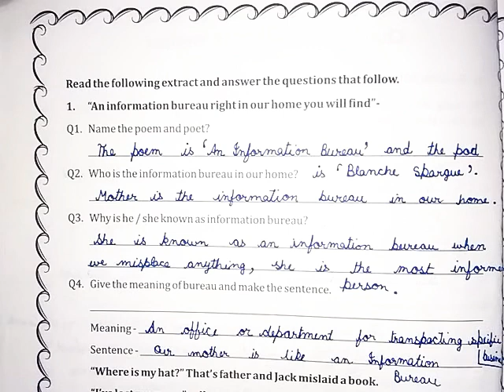Information Bureau || Class - 6 || Communicate in English CORDOVA || within questions 👍